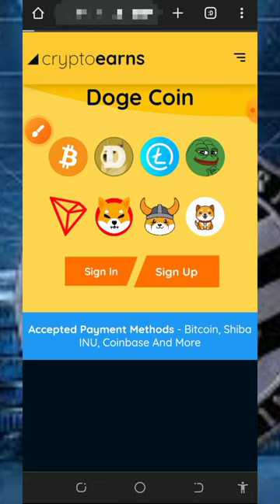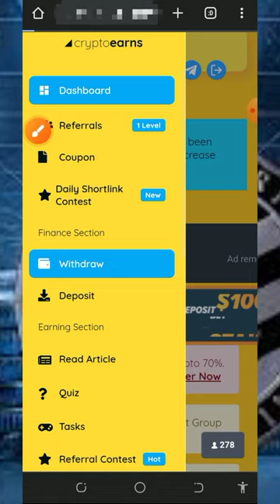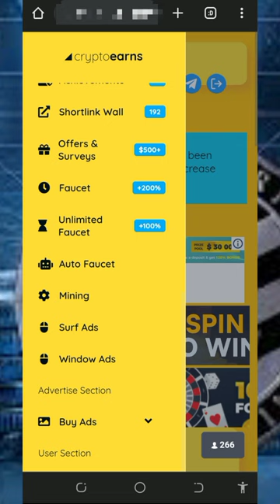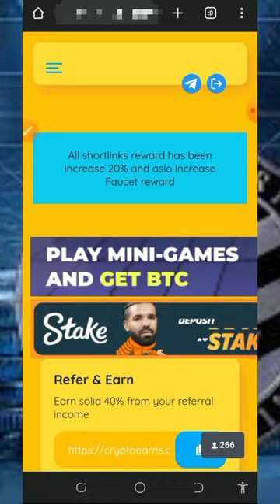Free LITECOIN Site 2024: Claim 2.4286 LTC in Minutes, No Deposit, Live Withdraw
Free LITECOIN Site 2024: Claim 2.4286 LTC in Minutes, No Deposit, Live Withdraw 😱 start claiming yours now! no need to invest or deposit 😱

research

litecoin
ltc
free litecoin faucet
claim litecoin
litecoin free
ltc coin
litecoin site
litecoin earn
ltc litecoin
litecoin earning
litecoin faucet
cryptocurrency
litecoin earning site
earn ltc
earn litecoin
how to earn free litecoin
free litecoin